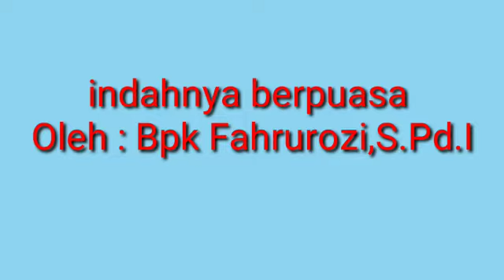Pelajaran Pendidikan Agama Islam-Tema Indahnya Berpuasa-Tema 4 Kelas 5